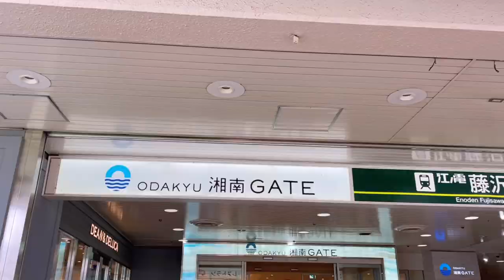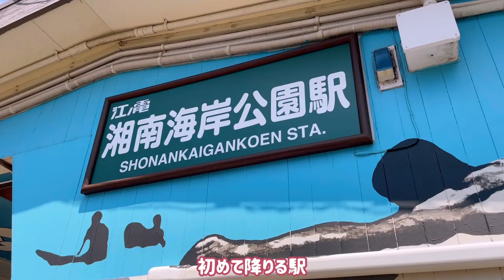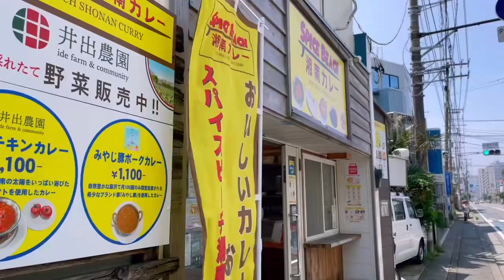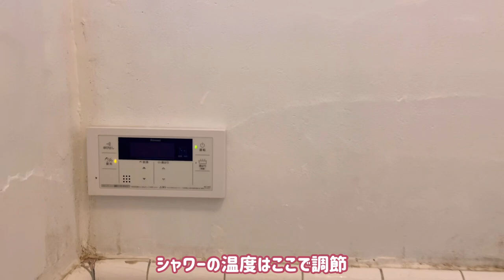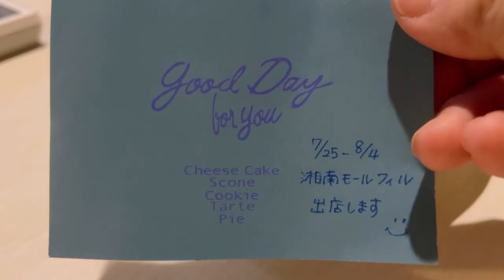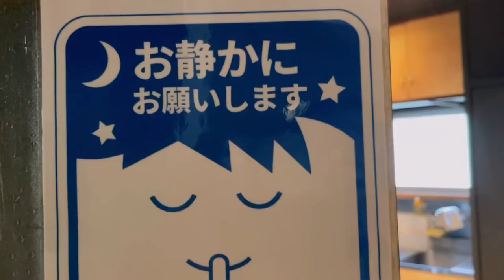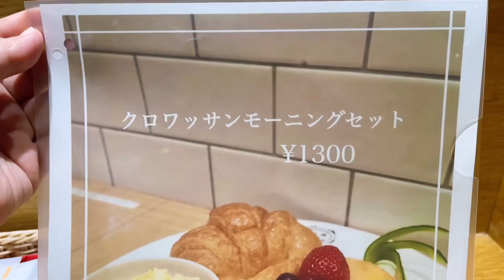【ひとり民泊】ホテル江の島アパートメント✨と鎌倉花火大会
【ひとり民泊レポ】
ホテル江の島アパートメント宿泊レポート✨
と、七里ヶ浜から見る鎌倉花火大会🎆

今年の夏も暑いですね☀️
私は暑さに弱いので、夏場はお出かけが減ってしまうのですが、鎌倉花火大会が5年ぶりの開催とのことで、休みを取り、宿も予約しその日を迎えました😅

気合いだけは入れていたのですが
宿にチェックインして少しゆっくりしすぎてしまい
夕方出かけた時には、江ノ電が激混み状態💦
乗ることができず一本見送り次のにどうにか乗車するも、
あまりの窮屈さ（痛くて苦しかった）に目的地まで到着できず
途中下車😭

七里ヶ浜からは花火は遠目に見えるのですが
海面で花開く水中花火はもちろん見えず😢

花火大会🎆は相当早く現地に到着するか
課金して有料観覧席などを確保するか🤔
私にはヘビーすぎました。。

民泊は、1人では心細かったので
2人以上だと楽しめると思いました♪✨

0:00 オープニング
0:07 湘南ゲート“福満園”（ランチ）
1:14 江ノ電
1:41 湘南海岸公演駅→ホテルまで
2:20 ホテル江の島アパートメント（ルームツアー）
5:53 鎌倉花火大会（七里ヶ浜より）
7:08 ホテルにて夕食〜チェックアウト
7:52 果実園リーベル（モーニング）

1️⃣Arirang
2️⃣On the hammock
3️⃣Chill down
4️⃣Balloon 1
5️⃣Dailly 11
6️⃣Windy hill（挿入メロディ）